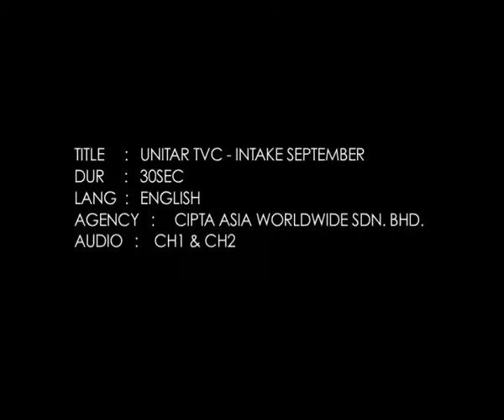TVC UNITAR 2014 INTAKE SEPT